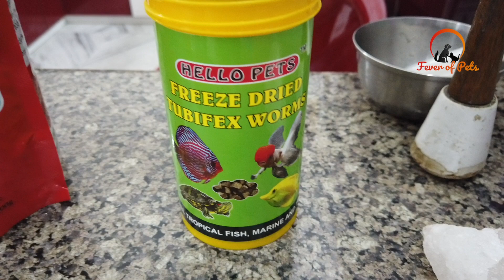Aquarium Fishes & Their Feeding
In this video I am introducing you to my Aquatic friends "My Fishes" I am having five fishes.  Angel Fishes, they belong from the family of cichlids, in cichlids there are many kind of fishes like Angel, Discus and many more. Next I have silver fishes with two black stripes in their middle belongs to the family of Tetra they are called widow tetra in tetras there are many kinds of fishes like Neon Tetra, Serpae tetra,Cardinal tetra and many more.This red orange fish is a rosy barb they belong to the family of barbs. In barbs their are many kind of fishes.
Like humans fishes also get bored by eating same kind of fish food, we feed them these fish foods which includes Freeze-Dried-Tubifex-Worms, optimum fish food, toya grow fish food.